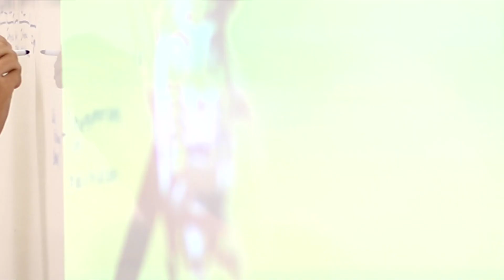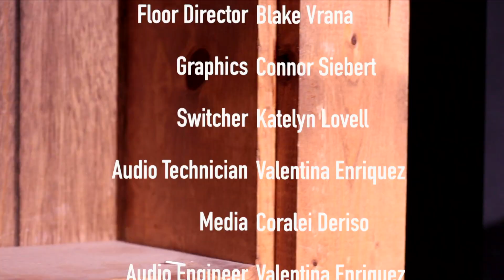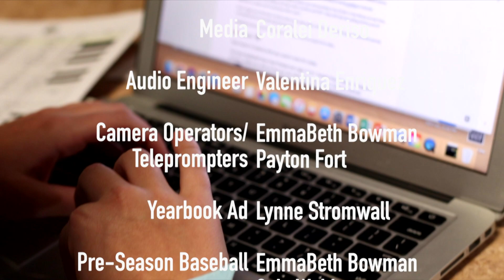WCAT for February 10th, 2021